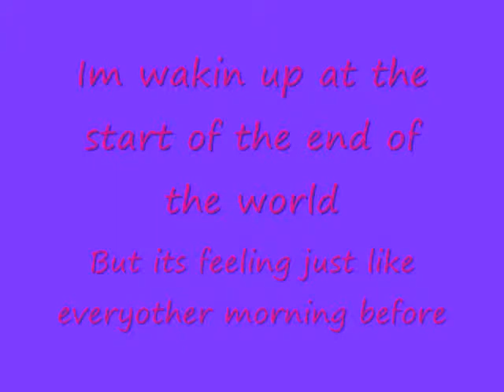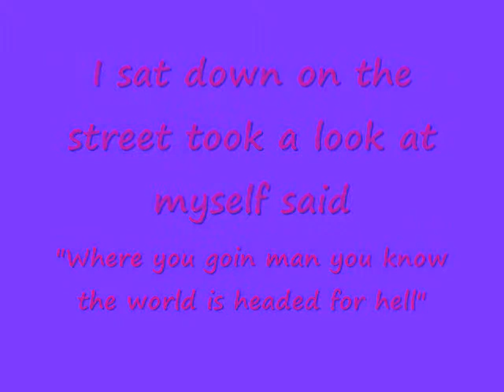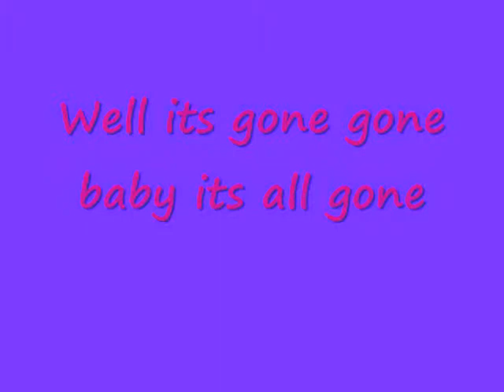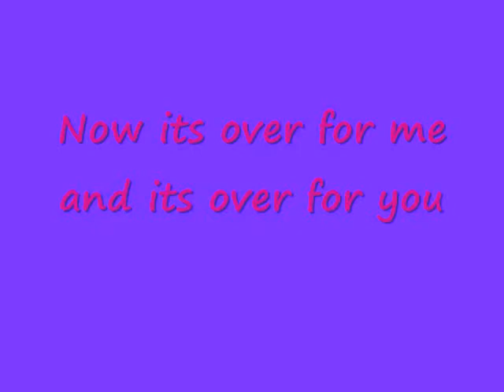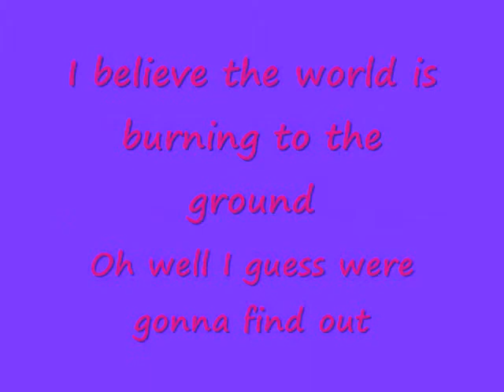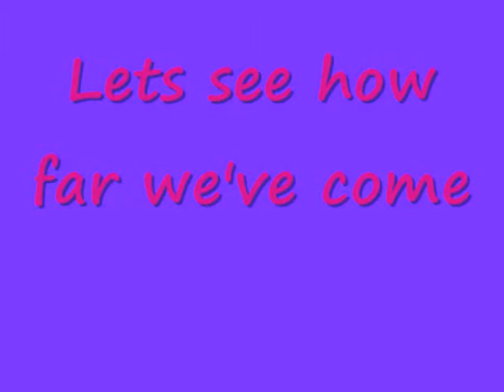How Far We've Come by Matchbox 20 with lyrics